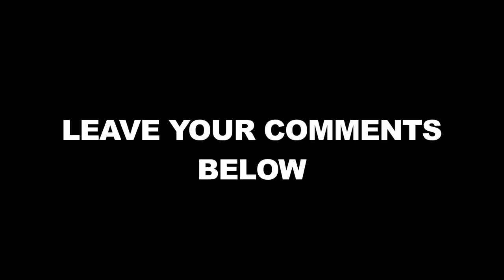The TRUE Scary School Bus Story (Creepy)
This is a TRUE creepy school bus story when a school bus of kids was taken and buried alive under the ground. This scary and true school bus horror story is narrated by Don't Turn Around.

Here are some things I think you’ll find really interesting:

This is a horror MOVIE I starred in:

This is the microphone I use to record my stories:

This is the very first movie I was in.
It’s not a horror movie but I’m in it with the star of Clerks:

This is just an incredibly creepy real recipe book.
I don’t know if this would make a brilliant present for someone you love or for someone you hate

This is Creepypasta: The Comic by Mr. Creepypasta and Vincent V Cava. This is a fantastic read and is a book. The artwork is fantastic and it’s a real turn pager. I’m friend of Vincent and have met Mr. Creepypasta but they never asked me to plug this once, I’m doing it because I think it’s an awesome read

All voices are performed by Don't Turn Around's narrator Eddie McGee.